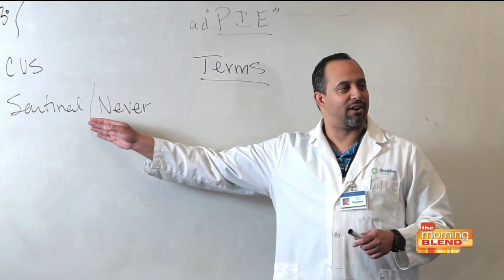Brookline Tucson Campus Director Todd Matthews on Tucson Blend!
Brookline Tucson Campus Director Todd Matthews joined @TucsonBlend host Alex Steiniger on Sept. 29 to chat about our campus and programs. Our thanks to @KGUN9 for this wonderful opportunity!